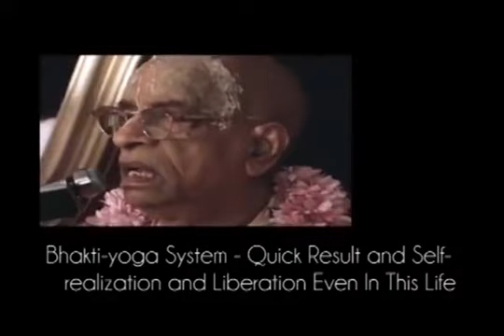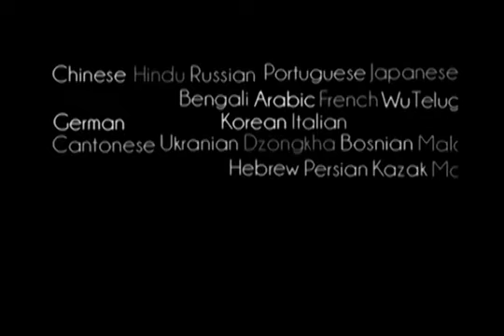Prabhupada 0685 System bhakti yogi, szybki rezultat, samorealizacji i wyzwolenia nawet w tym życiu